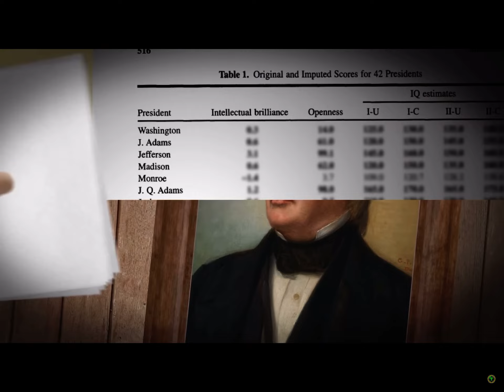Matpat out of Context (Watch until the end)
I think this is actually my last Matpat Out of context vid (unless I change my mind a few months later) see you when i do another thing I guess